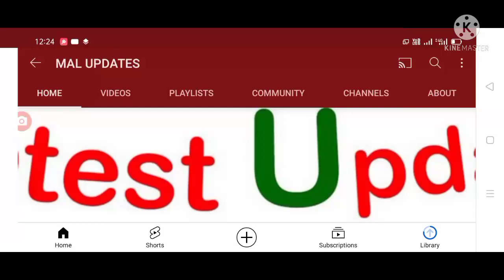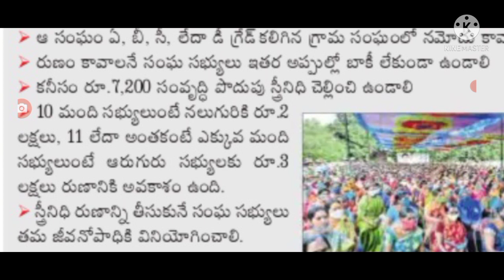ద్వాక్రా లో రెండు లక్షలు లోన్ తీసుకోవడానికి కొత్త రూల్స్ విడుదల,@malupdates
Hello everyone today update is AP government announced that New rules for dwacra groups loans.@malupdates